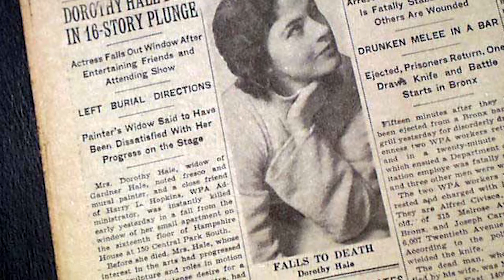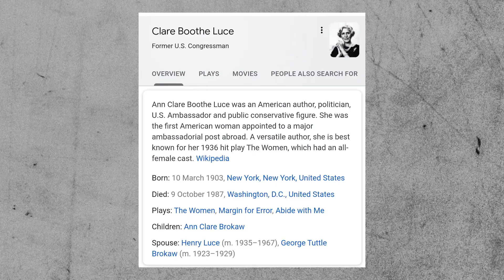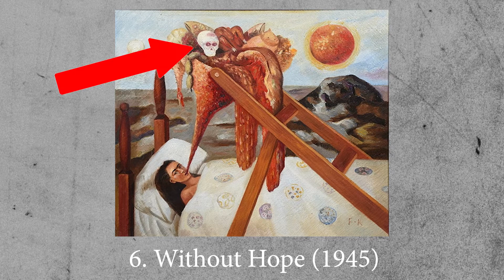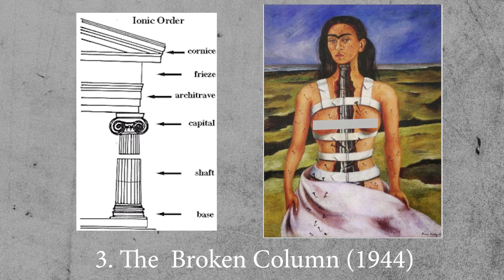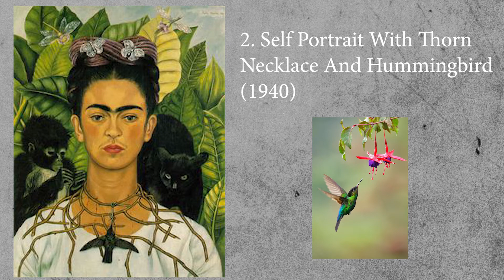Frida Kahlo Top 10 Paintings (Hindi /Urdu) | Greatest Painters Of All Time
Who was Frida Kahlo? What her paintings tell her about women and her life in particular?
We will answer all these questions in this video.
we talk about Top 10 paintings of Frida Kahlo. She made some amazing iconic paintings like, The Wounded Deer, Self Portrait With Thorn Necklace etc.

Frida Kahlo was a Mexican painter known for her many portraits, self-portraits, and works inspired by the nature and artifacts of Mexico. Inspired by the country's popular culture, she employed a naïve folk art style to explore questions of identity, postcolonialism, gender, class, and race in Mexican society. Her paintings often had strong autobiographical elements and mixed realism with fantasy. In addition to belonging to the post-revolutionary Mexicayotl movement, which sought to define a Mexican identity, Kahlo has been described as a surrealist or magical realist. She is known for painting about her experience of chronic pain.

Born to a German father and a mestiza mother, Kahlo spent most of her childhood and adult life at La Casa Azul, her family home in Coyoacán – now publicly accessible as the Frida Kahlo Museum. Although she was disabled by polio as a child, Kahlo had been a promising student headed for medical school until she suffered a bus accident at the age of eighteen, which caused her lifelong pain and medical problems. During her recovery she returned to her childhood interest in art with the idea of becoming an artist.